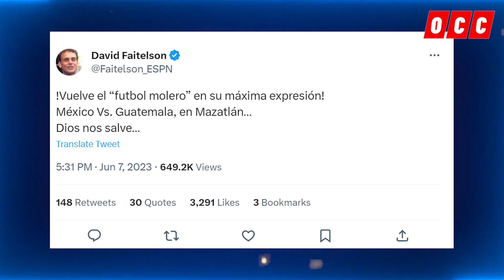FAITELSON SE BURLA DE LA SELECCIÓN DE GUATEMALA TRAS DERROTA ANTE MÉXICO😱